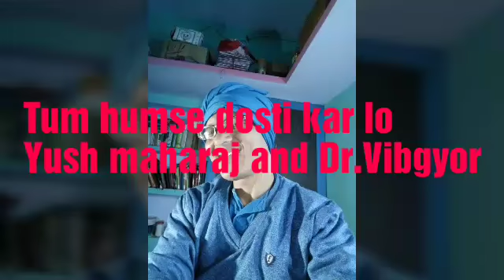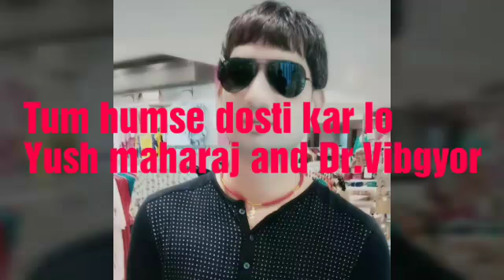Humse tum dosti kar lo -voice Yush maharaj and Dr.Vibgyor /Yush maharaj